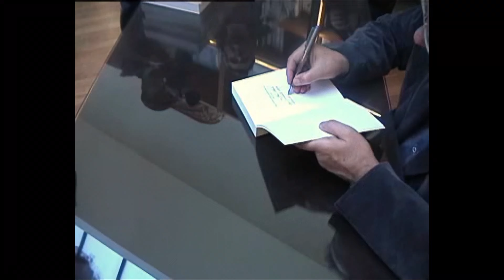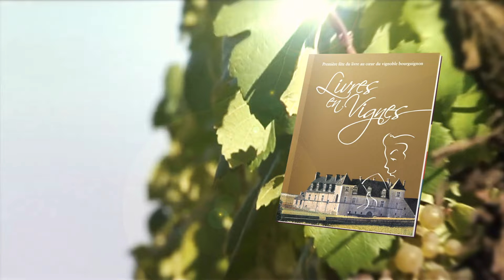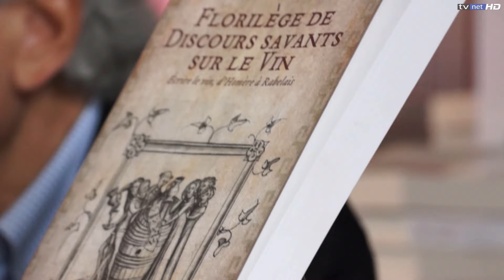Les Aborigènes Australiens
Un voyage à travers la transmission orale !

Au cœur de l'Outback australien, là où les vents murmurent des histoires millénaires et où les étoiles dessinent des cartes de légendes, réside la sagesse ancestrale des Aborigènes. C'est là que commence notre récit, dans les profondeurs du Temps du Rêve, là où le passé et le présent se rejoignent dans une danse éternelle.

Depuis plus de 20 000 ans, les Aborigènes peuplent cette terre aride et inhospitalière, mais ils n'y sont pas seuls. Ils sont accompagnés par les esprits des ancêtres, dont la présence guide chacun de leurs pas. Pour eux, le monde n'est pas seulement ce qui est visible à l'œil nu, mais aussi ce qui se cache derrière le voile de l'invisible, là où résident les secrets de la création.
Au cœur de leur cosmologie se trouve le Temps du Rêve, un moment primordial où les ancêtres façonnèrent la terre, donnant naissance aux montagnes, aux rivières et aux créatures qui l'habitent. C'est dans ce temps immémorial que les Aborigènes puisent leur identité, leur force et leur sagesse.

La transmission de cette connaissance se fait à travers le récit des songes, des légendes et des chants qui résonnent depuis des générations. De génération en génération, les anciens enseignent aux plus jeunes les secrets du Temps du Rêve, veillant à ce que leur héritage culturel reste vivant et vibrant.